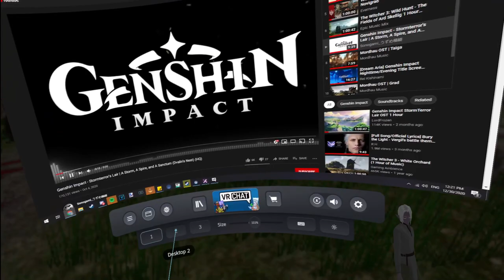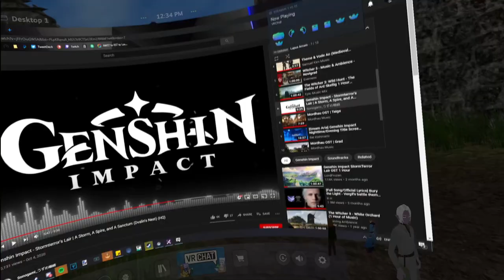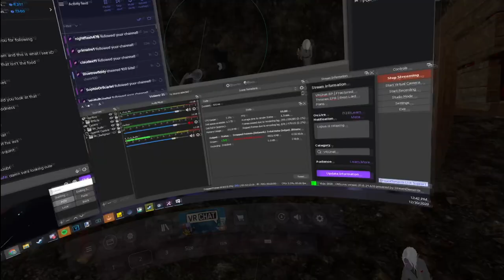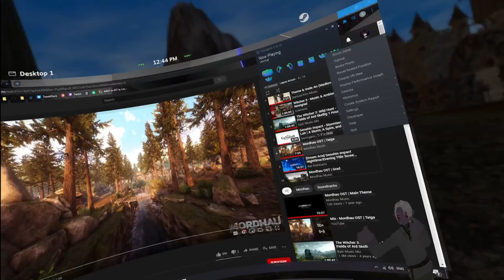Fractured Thrones RP (Kyler Blint) | Episode 8: Best Laid Plans | Part 2 of 6